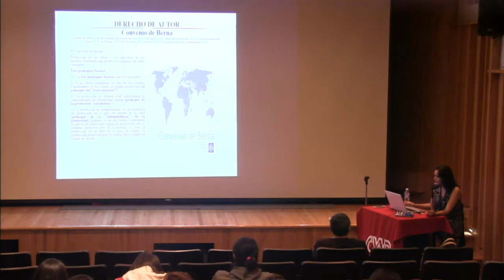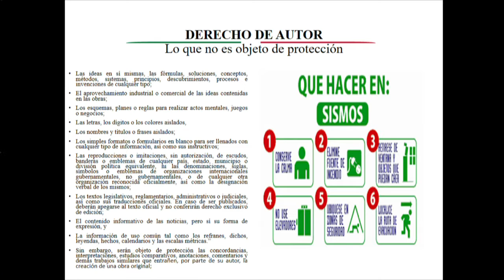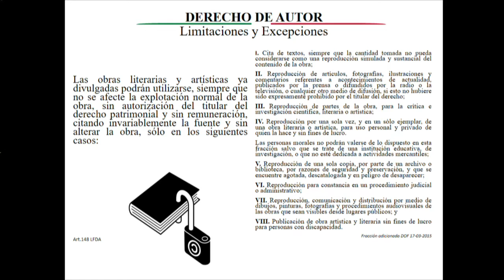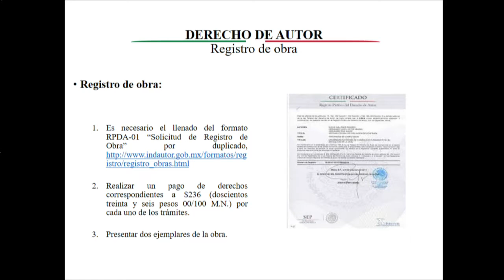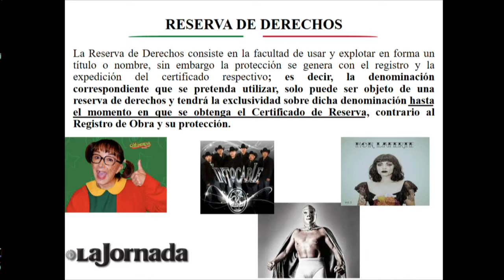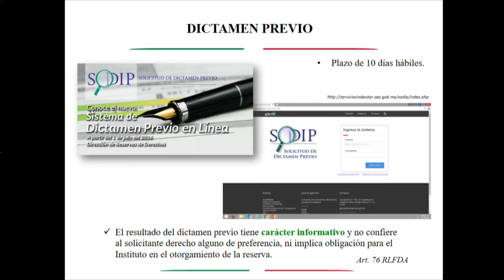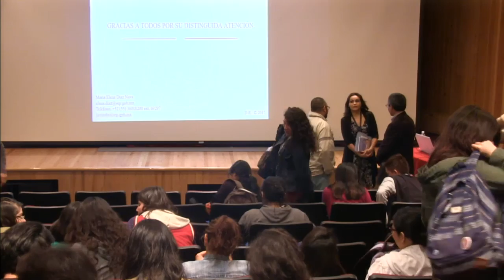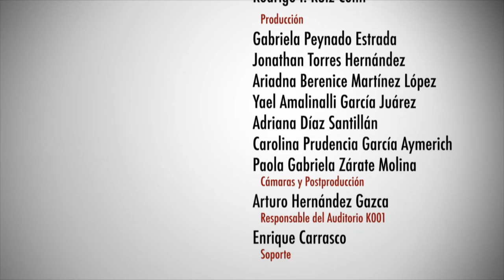17 06 16 Importancia del derecho de autor en el diseño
"importancia del derecho de autor en el diseño".
Ponente: Lic. Maria Elena Díaz Nava
UAM Azcapotzalco
CYAD